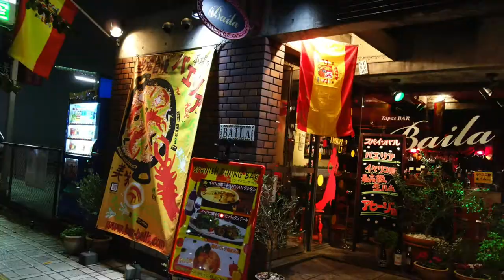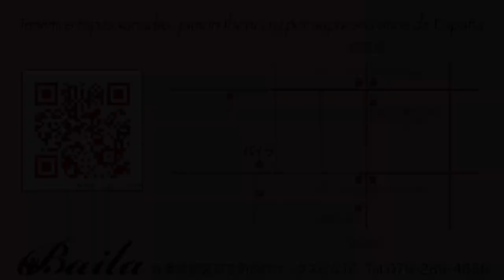スパニッシュダイニングバイラ（兵庫県姫路市）姫路のスペイン料理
スパニッシュダイニングバイラ（兵庫県姫路市）
店主は現在もスペインに住み続けていながら、スペインと日本を行ったり来たりしてます。食べ尽くしたスペインの味を姫路でお出ししています。日本人の口に合う味に調整した！ではなく、まんまをお出ししてますので本物のスペインを感じたい方は是非お待ちしています！定期的にスペインからフラメンコダンサーを連れてきてます！もちろんスペイン語やスペイン旅行に興味おありの方もお待ちしていますよ！当店の本場仕込みのパエリアを食べに来てください！